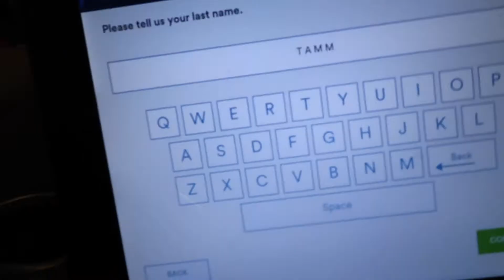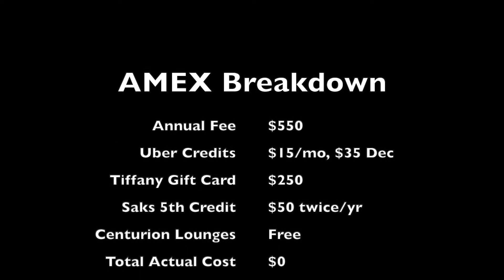SFO LAX For Japan 2019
The adventure begins for this year's Japan Trip with a quick hop down to LAX, pre-Japan flight.

See the LAX Centurion Lounge, hear about Amex Platinum Benefits, meet a fellow vlogger, and hop on-board Alaska Airlines with us.